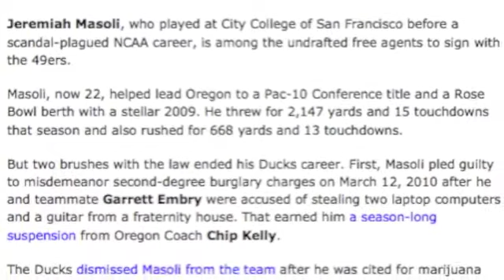Don't Offer Darron Thomas A Ride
Don't Offer Darron Thomas A Ride ... what's up with Darron Thomas and his continual brushes with the law? Source